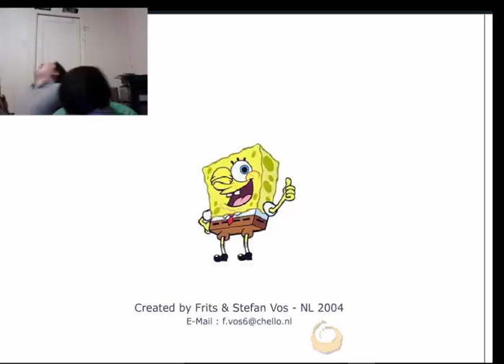another prank lol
lol this is going better and better cus i am getting more people